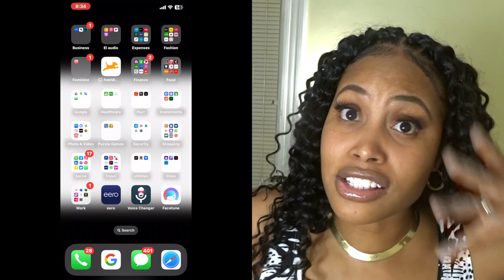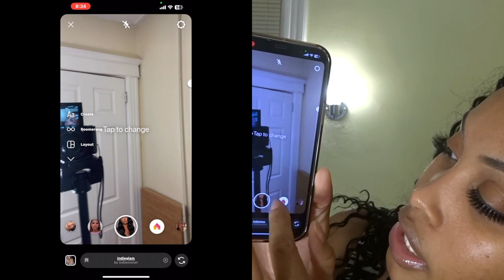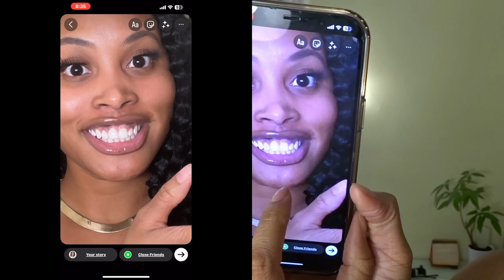The Shocking Truth About How I Take + Edit Photos on my iPhone Step by Step! *iOS 16*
Hey friends enjoy this fun and hilarious step by step tutorial guide on how I take and edit my photos on my iPhone. No matter what iPhone you have you can utilize this method to get nice crispy photos. Some of these steps can also be used by Android phone users as well to get high class professional photos!

Phones used in this videos:

and